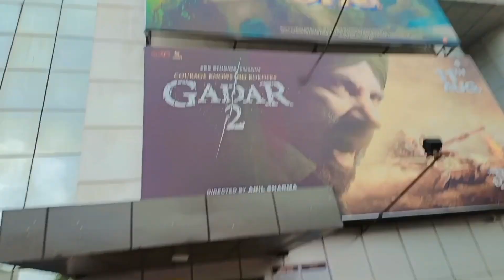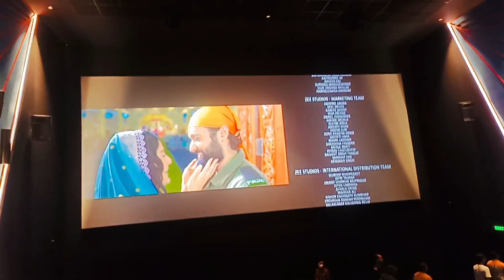Gadar 2 सनीदेओल मोवी देख्ने गये नेपाल के Cineroyal#cinema मेgadar2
धूप वाला

गदर 2 टीज़र

गदर 2 टीज़र आधिकारिक

गदर 2 ट्रेलर

गदर एक प्रेम कथा

गदर सार्वजनिक समीक्षा

Drx nwaz

संक्रामक वीडियो